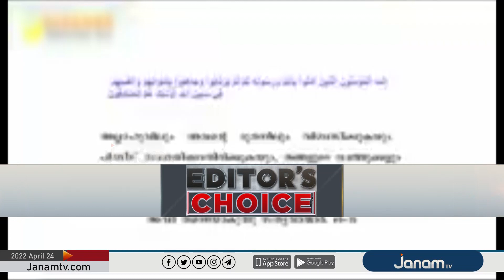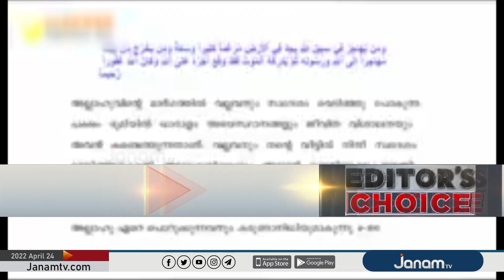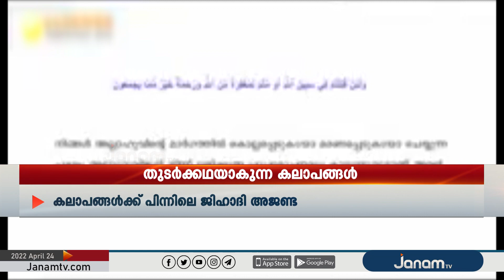കലാപങ്ങൾ തുടർക്കഥയാകുന്നു | EDITORS CHOICE | PART 2 | JANAM TV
NEWS ANCHOR :  G K SURESH BABU